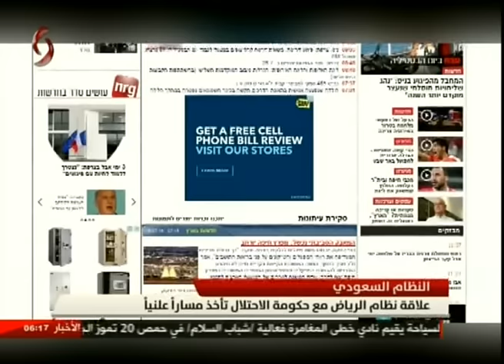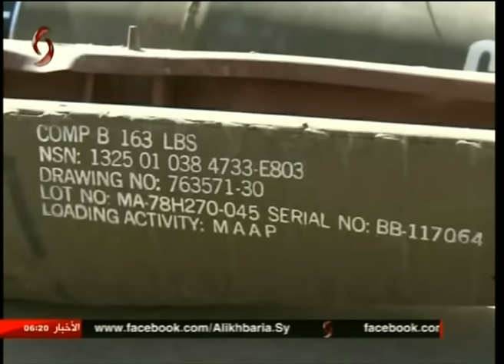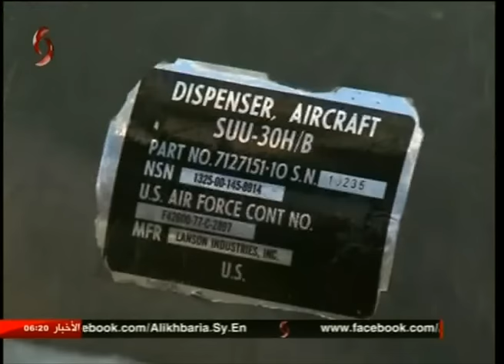نشرة السادسة صباحاً من الإخبارية السورية في دمشق 16/7/2016 رائف مرعي